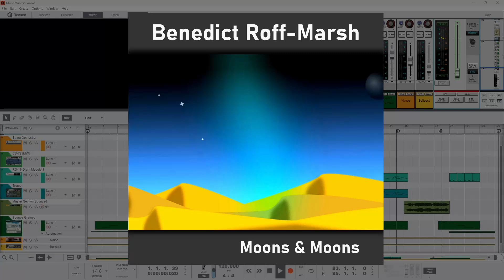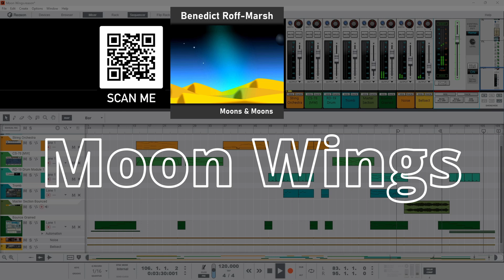Moon Wings - Ambient using Thor, Polytone, Europa & Grain in Reason 13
I was making some sounds and saw an advert for a (cloneware) grain synth and figured I would do the grain thing with a couple of lines rendered as my source. It wasn't to be a piece as it was essentially random. And then it was and I knew it was the missing part of the next album "Moons & Moons".

All sounds are pure synthesis - the only sample being the one I made of the initial phrase I rendered and put in Grain. With this final piece, I assume the album will feel ready to finalize - soon.